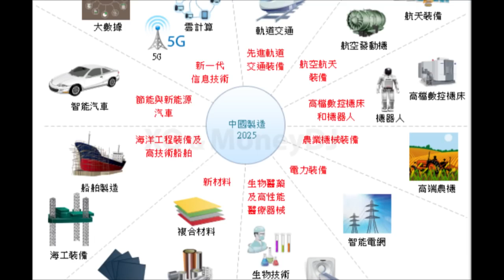【熱門】美國斥中共不改偷搶行為 美2千億課稅聲明全文曝光 Y